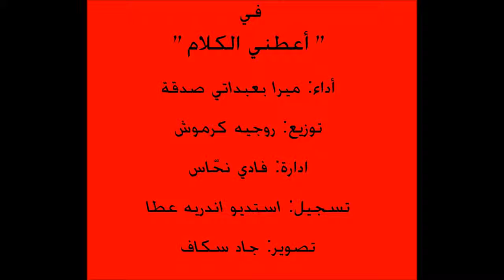اعطني الكلام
للفنان الكبير روميو لحود
توزيع: روجيه كرموش
ترنيم: ميرا بعبداتي صدقة